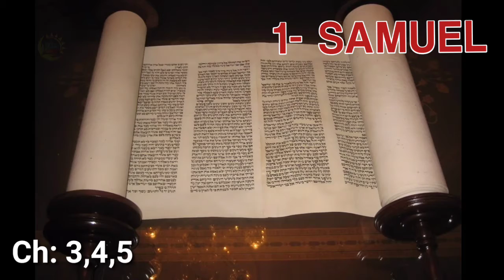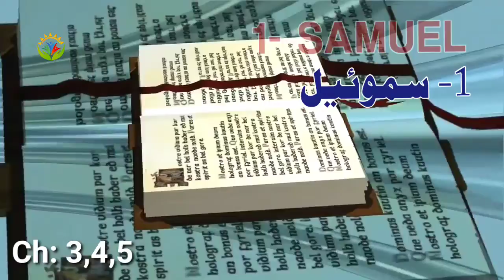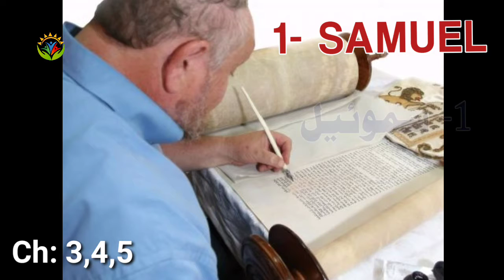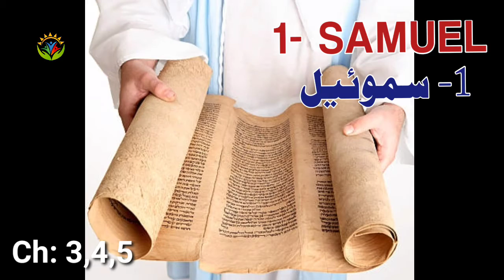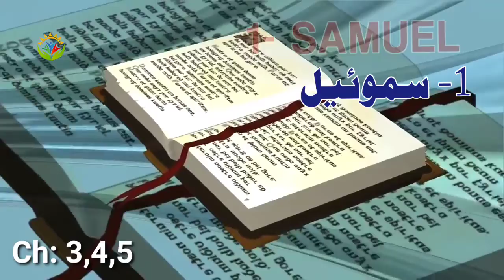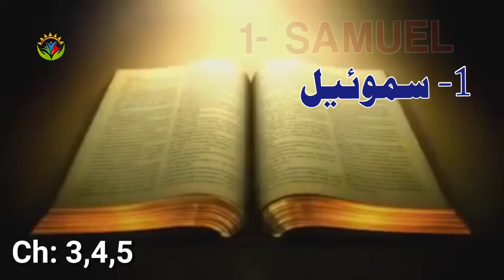1- Samuel Ch- 3,4,5 / ١- سموئیل / Hindi Urdu Bible / Javed Bhatti Official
1- Samuel Ch- 3,4,5 / ١- سموئیل / Hindi Urdu Bible / Javed Bhatti Official

What is the main point of 1 Samuel?
What are the main events in 1 Samuel?
What is the context of 1 Samuel?
Who wrote 1st Samuel?
Why is the story of Samuel important?
What was God's message to Samuel?
What does the book of Samuel teach?
What is the story of Samuel about?
Why did Hannah not cut Samuel's hair?
Why is it called 1 Samuel?
What does 1 Samuel 30 teach us?
What does the word Samuel mean?
Who is the man of God in 1 Samuel?
When did God first speak to Samuel?
Why did Samuel obey God?
What can children learn from Samuel?
Why did Samuel not know the Lord?
At what age did Hannah wean Samuel?
What sins did Samuel's sons commit?
Why was Peninnah jealous of Hannah?
Who was called by God 3 times?
What did Jesus mean when he said buy a sword?
What did God mean by Spare the rod?
What does 1 Samuel 18 teach us?
What kind of person is a Samuel?
What is another name for Samuel?
What name means gift from God?
Why did Samuel mourn over Saul?
Why did God tell Samuel to fill his horn with oil?
Who is the powerful man in Bible?
Did Samuel hear God's voice?
How did Samuel worship God?
How many times did God called Samuel before he answered?
Who trained Samuel in the Bible?
Why is it important to obey God immediately?
What happened when Samuel listened to God?
At what age did Samuel hear from God?
What was Samuel relationship with God?
What are the three important things that Samuel learn about listening?